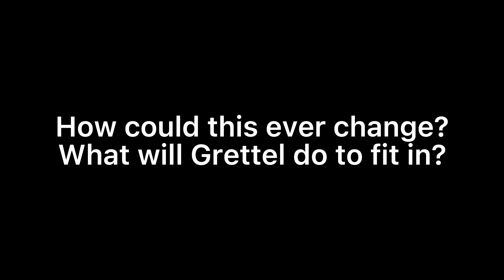Doll High Episode 2 Season 1 MOVIE WITH DOLLS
What will happen next? Will Grettel finally be accepted?